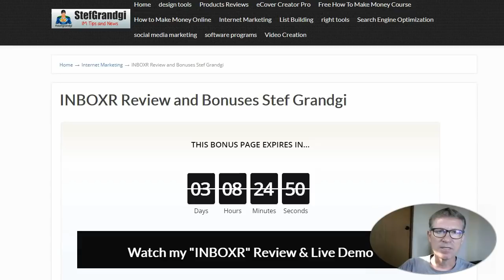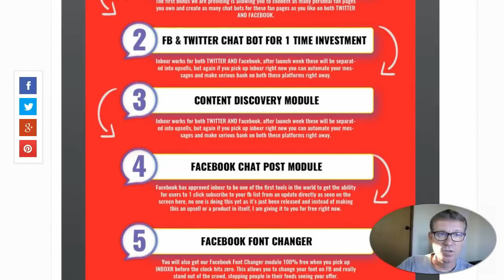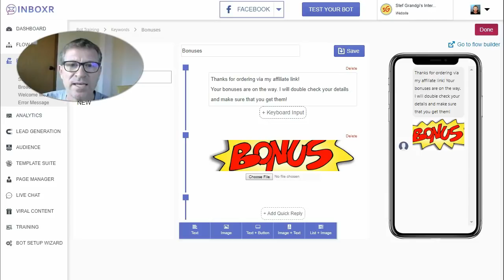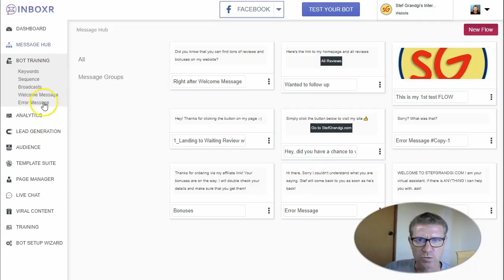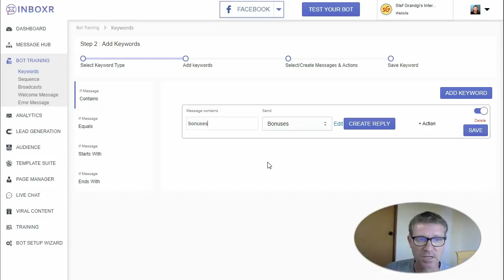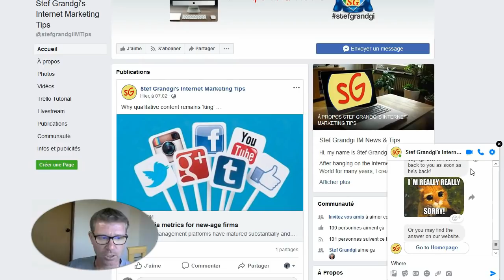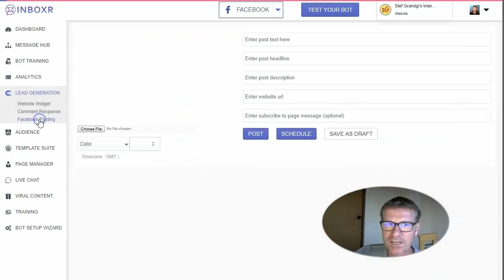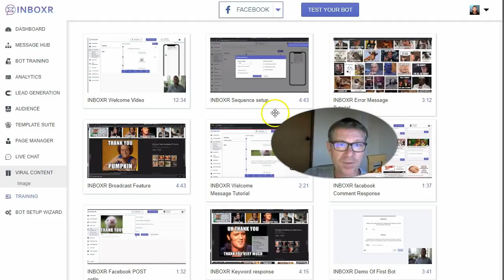Inboxr Review and Bonuses 😍 Luke Made It AGAIN!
PRICE IS INCREASING GRADUALLY. Get it at one time price of 37 dollars for unlimitted messages and personal pages. AFTER THE LAUNCH, IT WILL BE A MONTHLY FEE LIKE MANYCHAT AND OTHERS. JUMP IN NOW...

Inboxr has it all! And it works on both Facebook and Twitter!
Followers and Customers love interaction, Inboxr answers as soon as it receives the 1st message and start the conversation, perfect for customer support, answering recurrent questions. It can be "trained" to grow your list, make sales, follow up with your leads, etc, etc...
Luke Maguire developed another of these gems that only his team can provide as such price (without saying that they maintain their tools for years...)
Simply setup the flows based on your business type.
Oh, I almost forgot, it works like a charm for offline business too.
I've just scratched the surface, your imagination is the limit... Inboxr is simple to use and functional...
A no-brainer at this price!

Read my Inboxr full review + Detailed Software Preview video and get all my custom bonuses